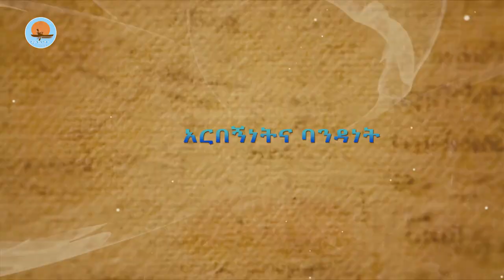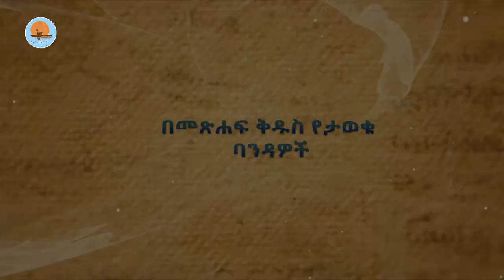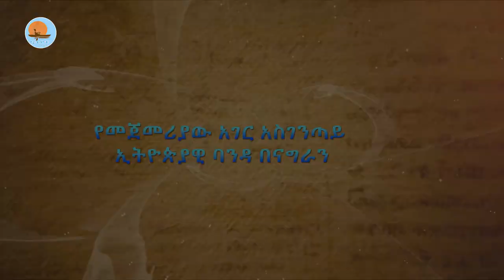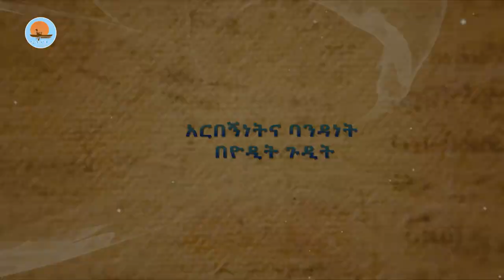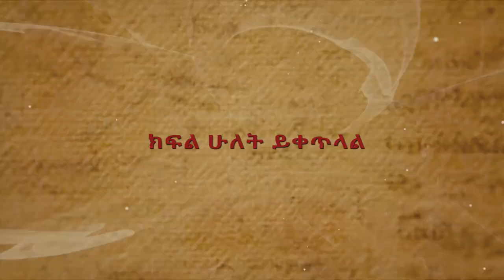ነገረ_ባንዳና_አርበኝነት /negere_bandana_arbegninet/ ከኢዮር_እስከ_ኢትዮጵያ_ምድር /ክፍል_አንድ /notiat_media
ነገረ ባንዳና አርበኝነት ከኢዮር እስከ ኢትዮጵያ ምድር
ክፍል አንድ
መስከረም 14/2014
የመጀመሪያው ባንዳ ዲያቢሎስ ነበር
የመጀመሪያው አገር አስገንጣይ ኢትዮጵያዊ ባንዳ አብርሃም ነበር